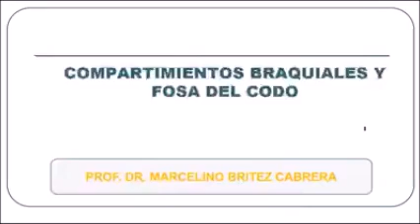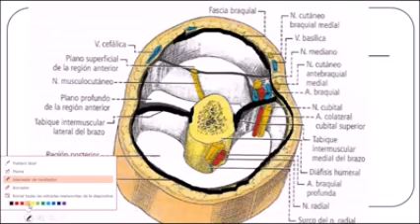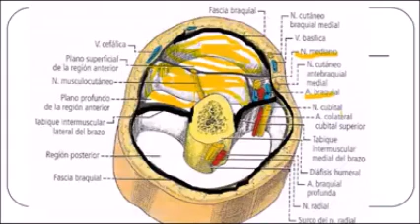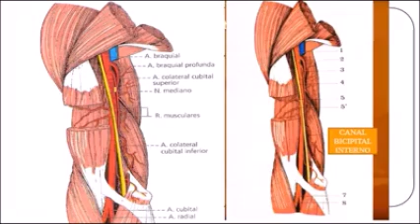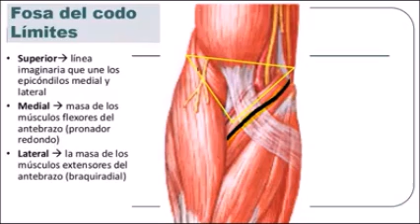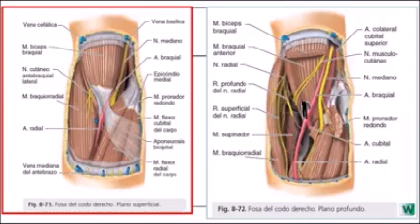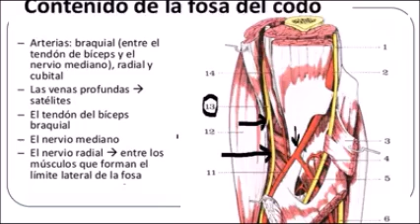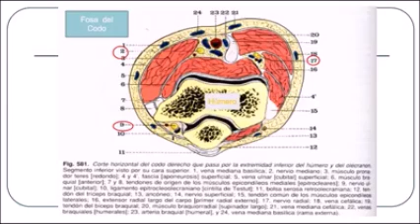COMPARTIMIENTOS DEL BRAZO Y FOSA DEL CODO. PROF. DR. MARCELINO BRÍTEZ CABRERA